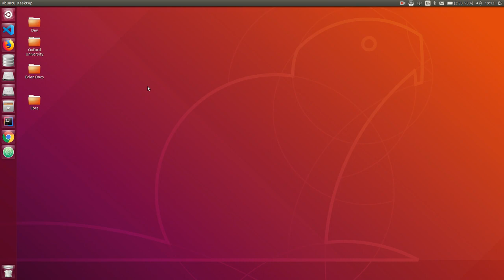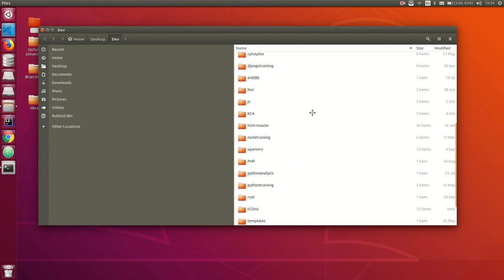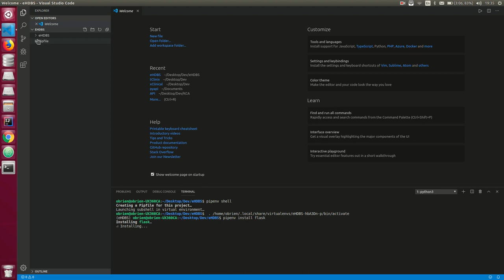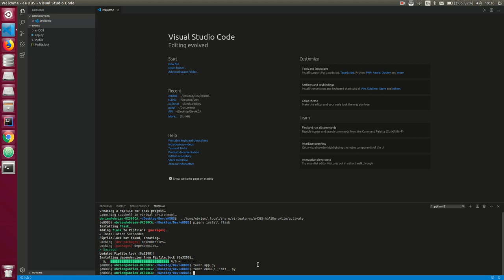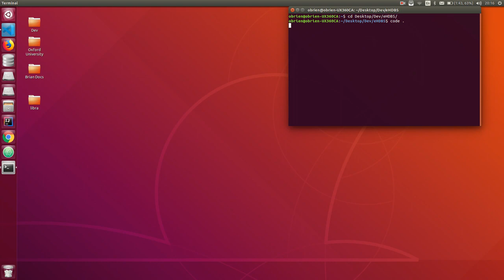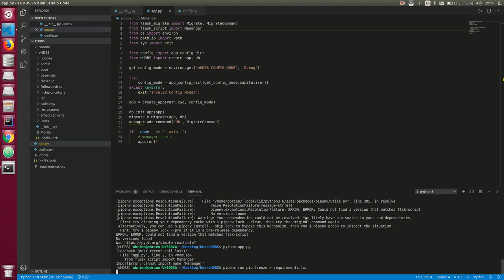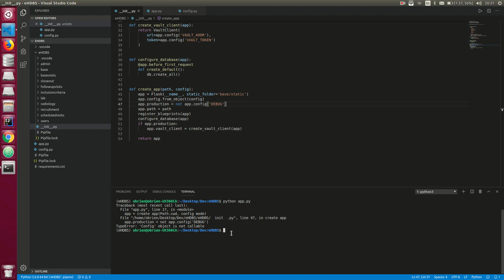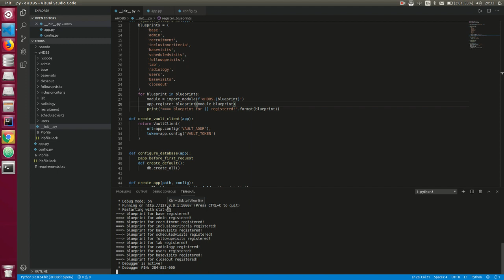PYTHON API Tutorial 01 - Project Blueprinting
This first tutorial covers blueprinting and bootstrapping of your Flask application. It has a steep learning curve and I'd recommend it to experienced developers although gives insights with an excellent workflow that can make a starter argue like they have been toying around with Python for several years!
This also serves as a documentation of the APIs I'll be working on.